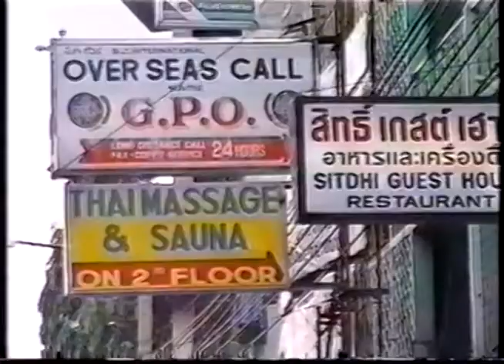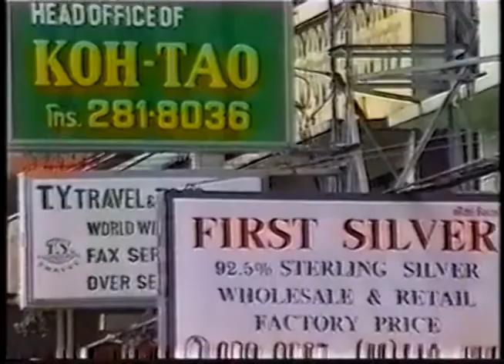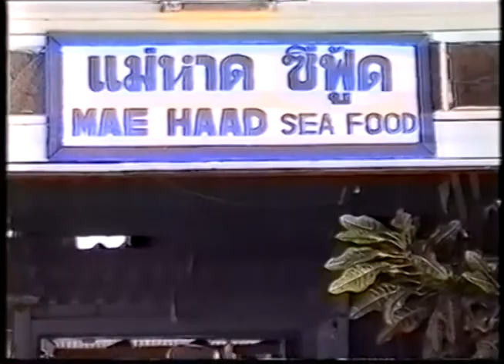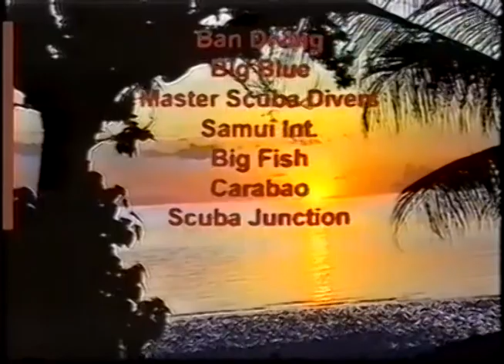Koh Tao 1994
Promotional video for Koh Tao filmed by Aigner W. for 'Koh Tao Video Productions'